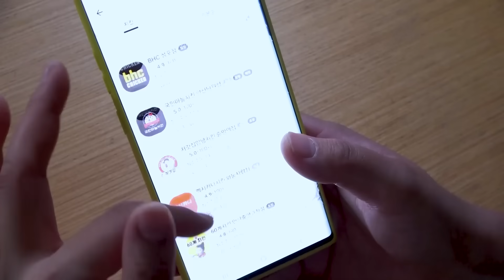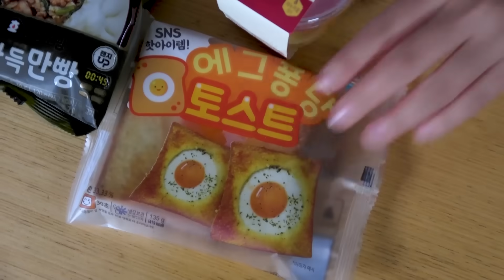Mukbang 새벽에 할머니 몰래 불닭볶음면 먹기!🍜청년피자 치킨 신메뉴 먹방 Spicy Noodles Fried Chicken at night EATING | HIU 하이유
하이유가 자고 있는 할머니 몰래 피자와 치킨을 먹어요~!
하이유의 청년피자 바질크림 치즈디쉬. 불닭까르보나라, 고구마크림치즈스틱, 후라이드 치킨, 군옥수수, 콜라 먹방!
The grandmother who is close to Haiyu eats pizza and chicken~!
HIU's Pizza Basil Cream Cheese Dish. Fire Carbonara, Sweet Potato Cream Cheese Sticks, Chicken Fried Chicken, Roasted Corn, Cola Mukbang!